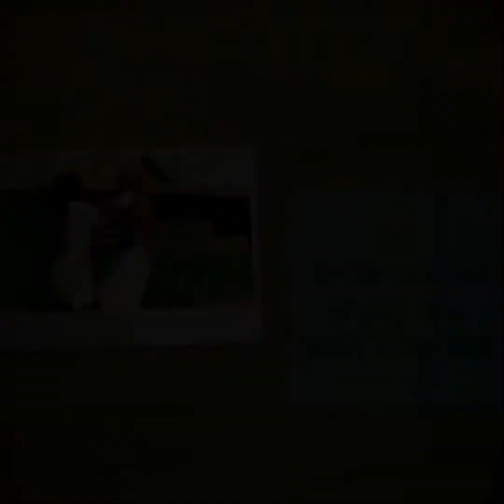Davido and Alabi Pasuma cooking up music in d studio, we can't wait to see 2 great musicians collabo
It gonna be loud